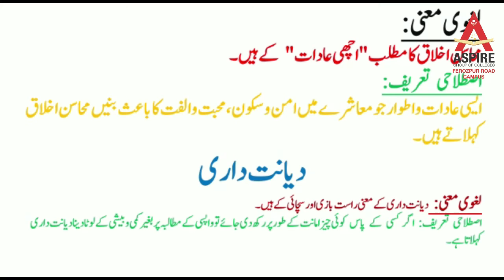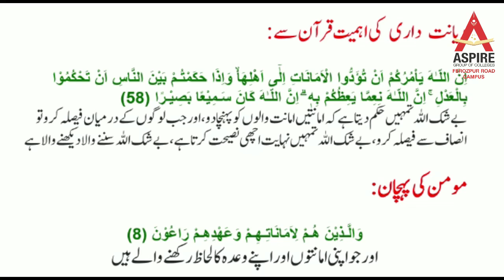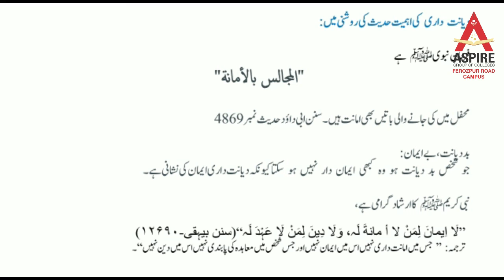Islamiyat Compulsory Lecture 6